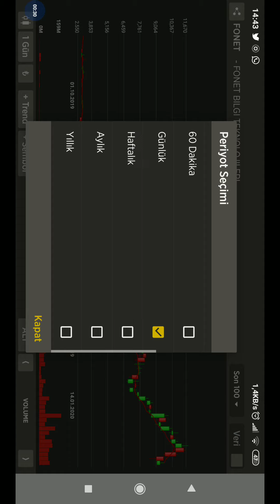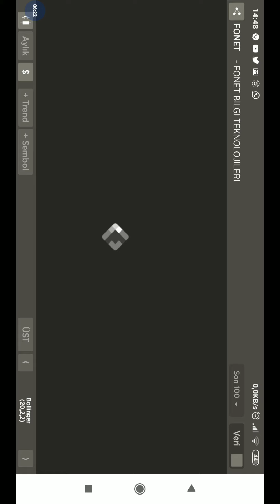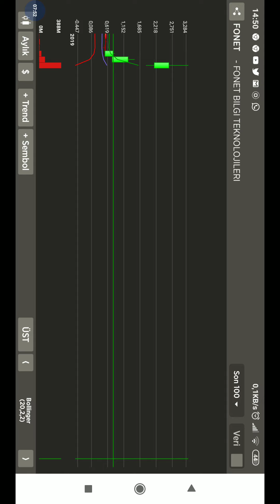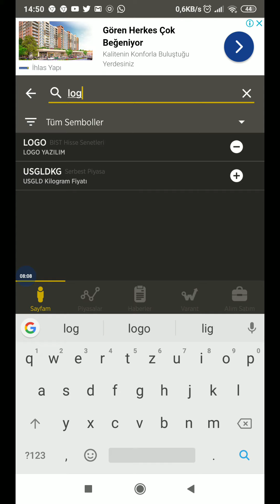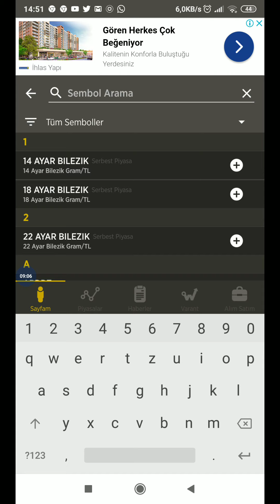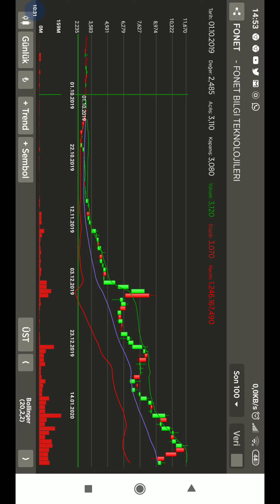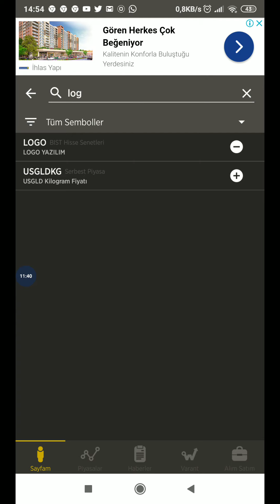Fonet bollingar bandına göre inceledim geleceğin logu yazılımı olur mu ?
Logu efsane 5 yılda 53 kat olmuş fonet kardeşi olarak aynı performansı gösterir ise daha gidecek çok yolu var 5 yılda 75 TL ye kadar yolu var yatırım tavsiyesi değildir fikir olsun diye karşılaştırdım